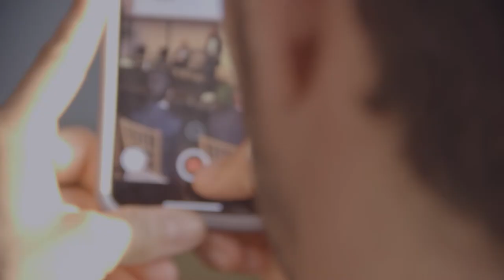2018 French-American Luxury Echange "The Voices of Luxury"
Hosted by the French-American Chamber of Commerce, New York, the third annual edition of the French-American Luxury Exchange was held on June 7th at the Stanley H. Kaplan Penthouse at Lincoln Center. The afternoon featured keynote speakers Naomi Campbell- Model, Cultural Innovateur & Entrepreneur and Steve Shiffman- CEO of Calvin Klein Inc. See the event recap